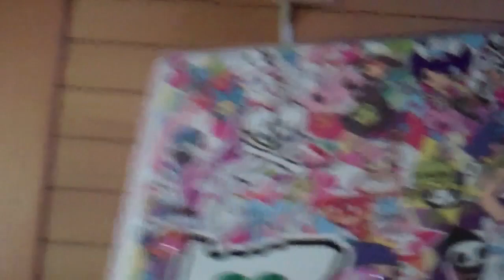Hittin' the Gym! - Day 31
Day One of my next new habit!  Hitting the gym everyday and recording my food intake.  Oh man... this is going to be a tough one!  But do able!

Expect tons of baby giggles, rants, twelve hour shifts, and perhaps even a TDY/deployment or two!  Witness the adventures caught on film as we try to make the most of our time on this little Japanese island named Okinawa.